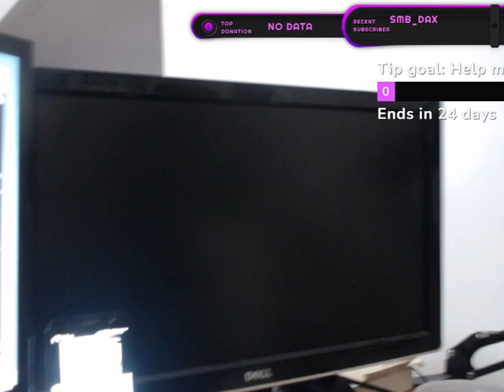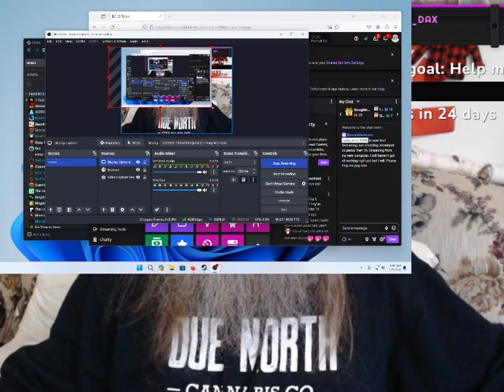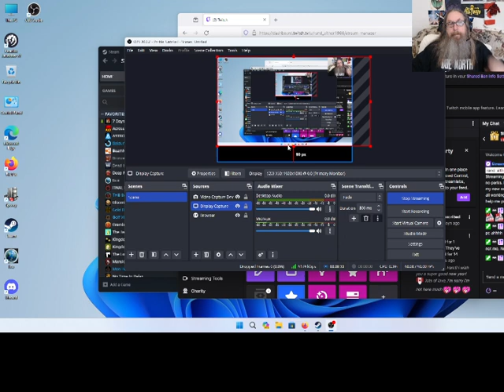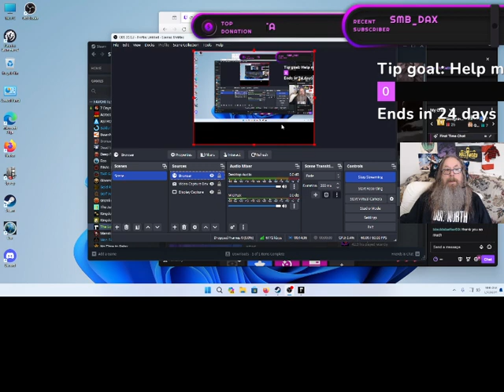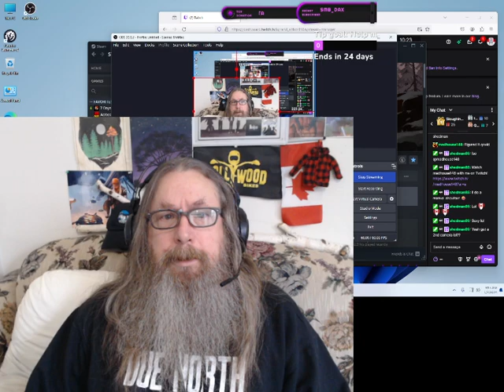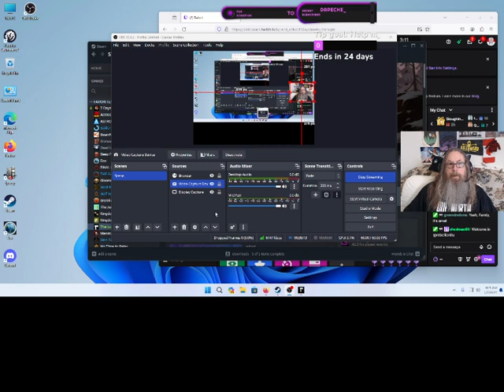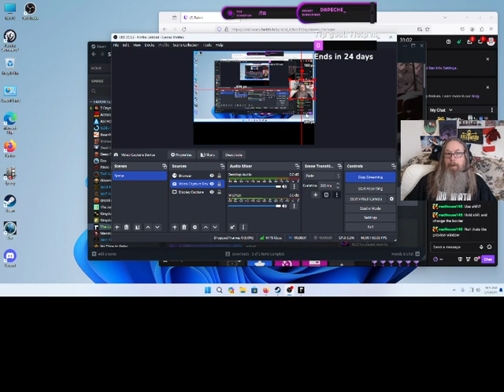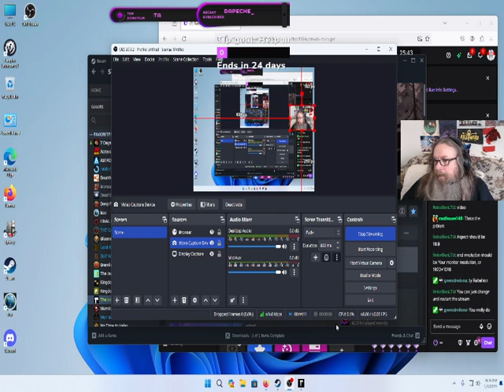Interloper no perks. Part 10. Streaming from my new computer. I still haven't got all working right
I'm trying real hard to learn how to edit.